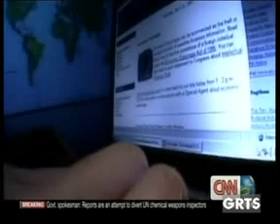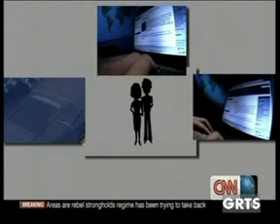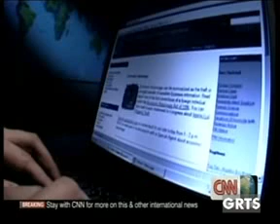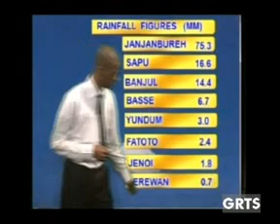GRTS 21 08 2013 2240 GMT